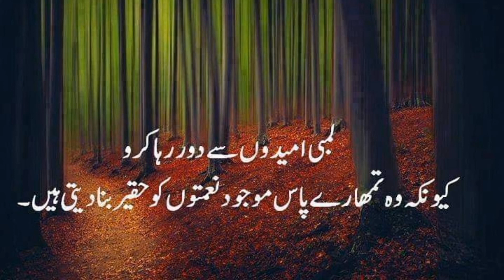Bandon ko Allah se kesi Hayaa krni chaaye? Allama Yasir SiddiQui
Islam commands humility, prefers simplicity, adopt simplicity, do not have high hopes, give thanks to Allah and be humble.